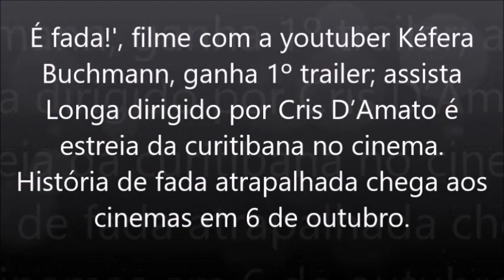É FADA! Vejam o Trailer.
Interatividade é essencial para o eu canal.
É fada!', filme com a youtuber Kéfera Buchmann, ganha 1º trailer; assista
Longa dirigido por Cris D’Amato é estreia da curitibana no cinema.
História de fada atrapalhada chega aos cinemas em 6 de outubro.